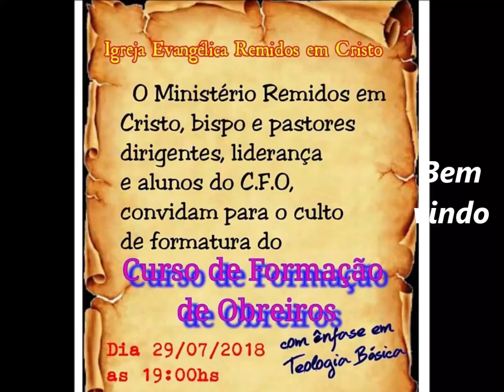Remidos em Cristo.......29 Julho 2018 - Saudade - B.H - M.G - Consagração Diaconato Claudio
omingo Noite